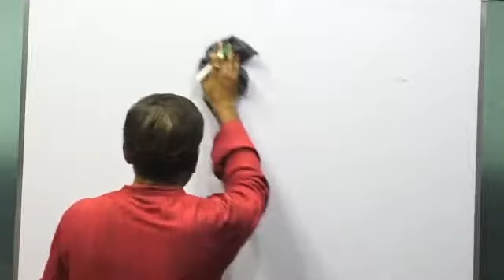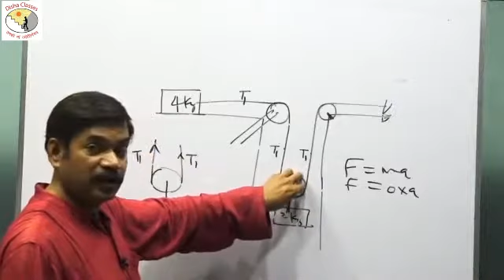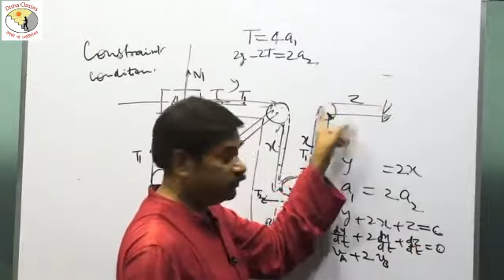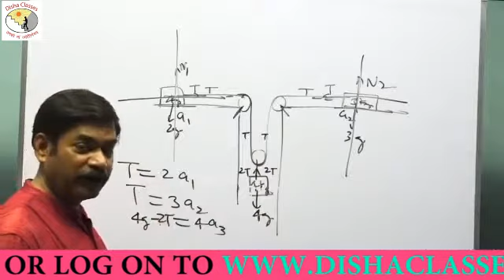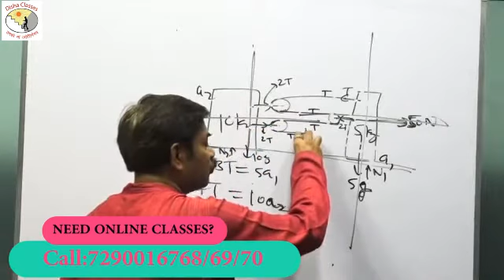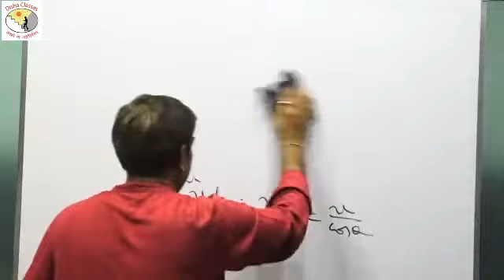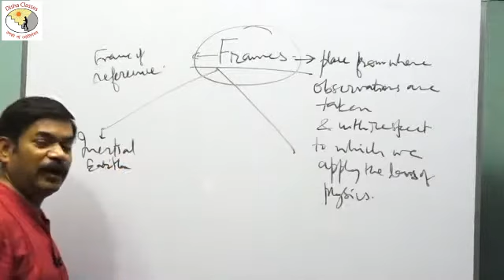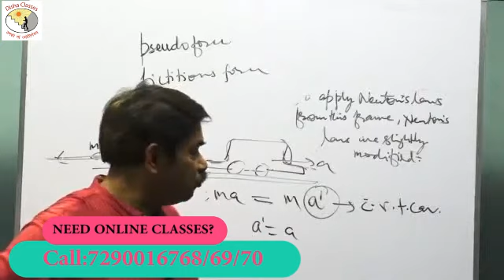Constraint conditions and Non inertial frame|Disha Classes